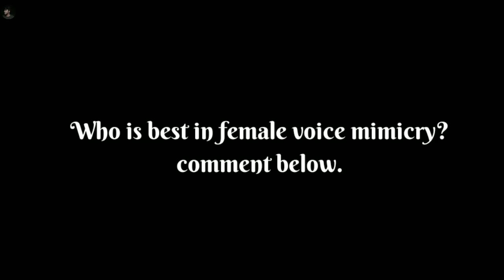FEMALE VOICE MIMICRY | SONU NIGAM vs SAIRAM AYER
Hello everyone..
Kaise h aaplog?

Sairam and Sonu nigam, these two singers are best in there field..

This video is only foe entertainment purpose..
so enjoy them..